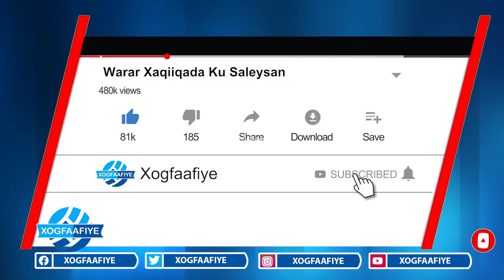WARKA: SAADAQ JOON OO XILKA LAGA QAADEY IYO HAWEYNEY NINKEEDA KU DISHEY HOBYO.